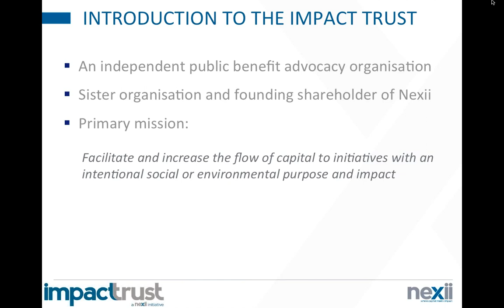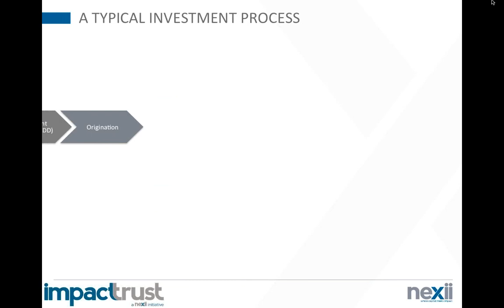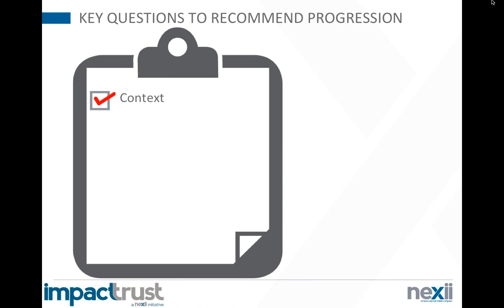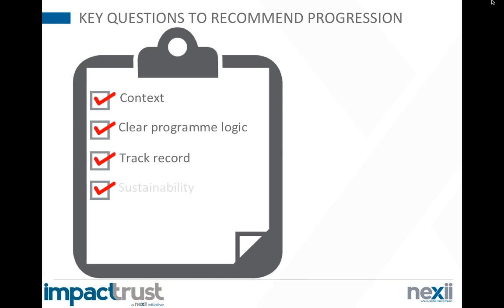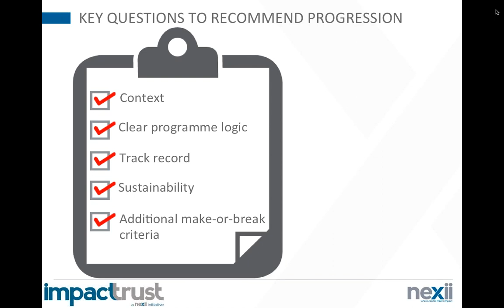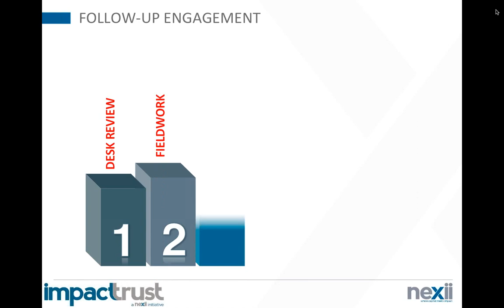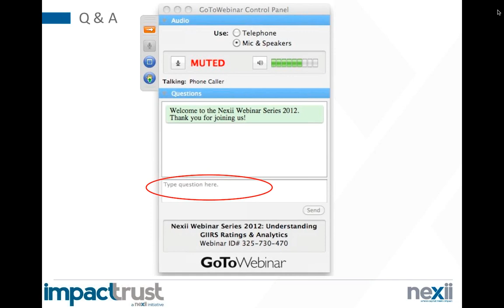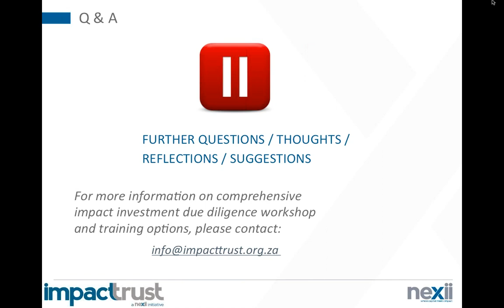Nexii Webinar Series 2012: Due Diligence in Impact Investment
Gabrielle Habberton of the Impact Trust presents an introduction to due diligence in impact investing in this session of the Nexii Webinar Series 2012.